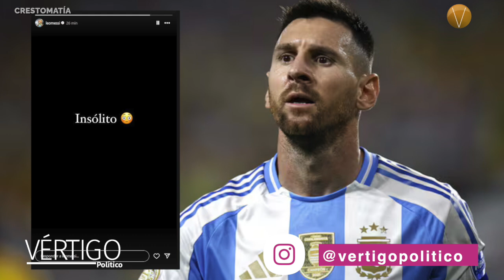ÚLTIMAS NOTICIAS 24 DE JULIO 2024